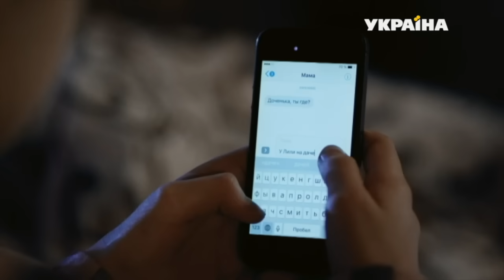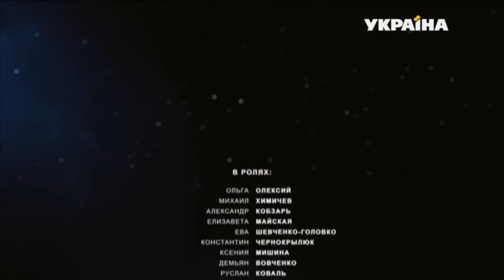Я тебя найду (Серия 4)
Это детективная мелодрама, повествующая о двух подругах, которые после долгой разлуки случайно встречаются в кондитерской небольшого городка. Жизнь одной из них, Лили – полная чаша, у нее есть все, что нужно для счастья: прекрасный дом, любящий муж, замечательный сын и даже очаровательная дочка, которая вопреки прогнозам врачей, всего несколько дней назад появилась на свет. В судьбе же Вики далеко не все так радужно. Лиля приходит в кондитерскую, чтобы забрать огромный торт для торжества по случаю рождения дочери, где и встречает Вику. Подруги договариваются вновь увидеться. Но именно в этот вечер в доме Лили происходит страшный пожар, в котором погибает новорожденная малышка. Лиля не может оправиться после страшной трагедии, но материнское сердце подсказывает ей, что дочь не погибла. И убитая горем мать твердит, что ее девочка жива. Но все вокруг считают, что у нее из-за трагической утраты помутился рассудок.